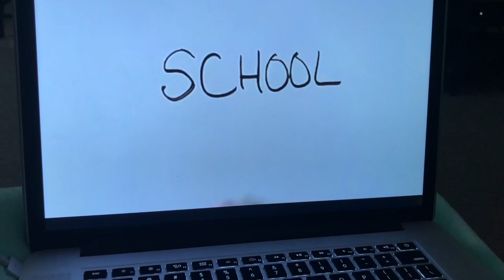I ran out of content | 1.6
Sorry for the late upload and possibly boring vlog! I promise I'll do better next week!

🌵 🌵 If you're curious about my music taste, then be sure to check my brand new Spotify playlist